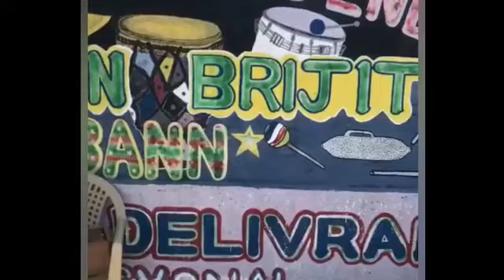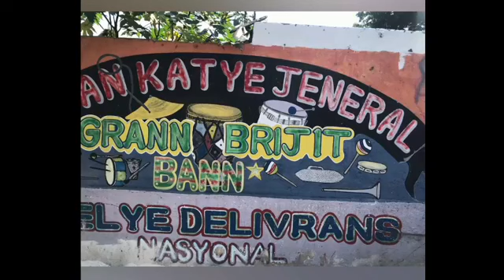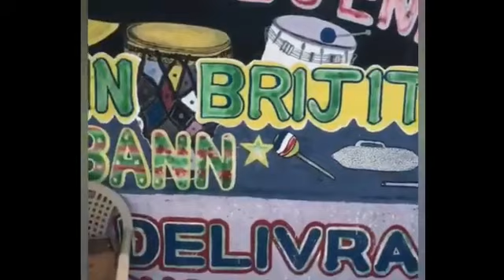Gede party à Port-au-Prince Via FernandoLive Haïti pré-enregistré Fernando Live News